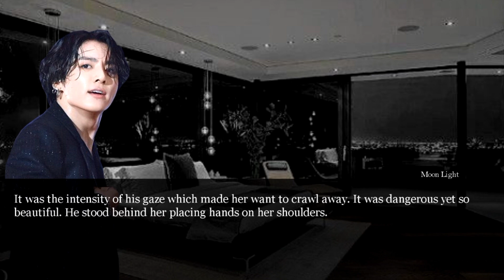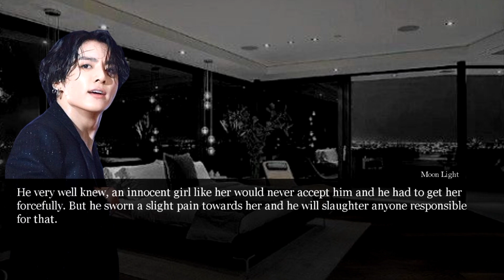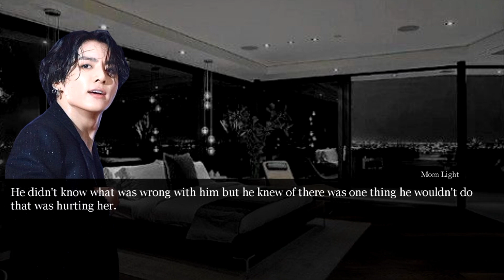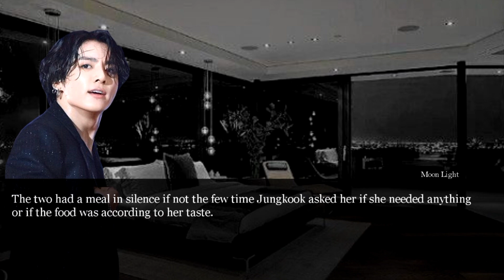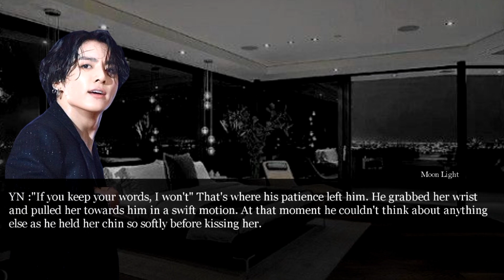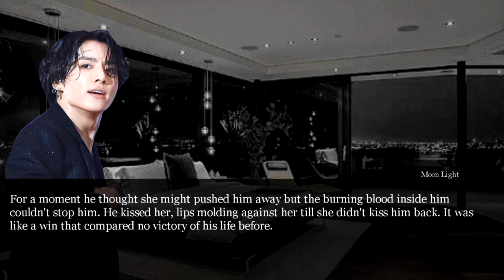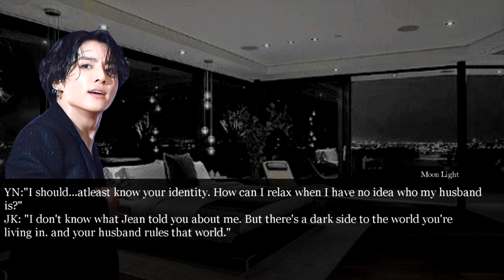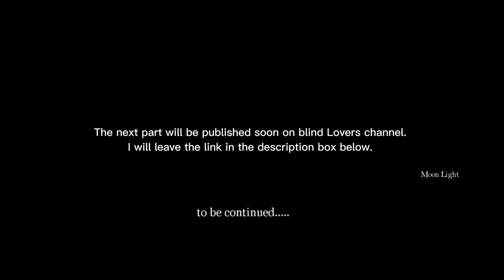The ruthless Mafia came to kill your brother but asks for you in return of sparing his life 2/2-JK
The video editing, story and the voice belongs to me. Do no repost!